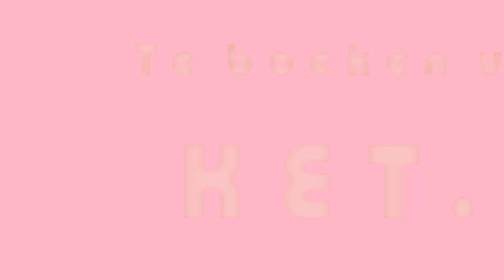DJ GINOOOO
Huis tuin en keuken dj voor al uw blabla

BOEKINGEN VIA KET.NL